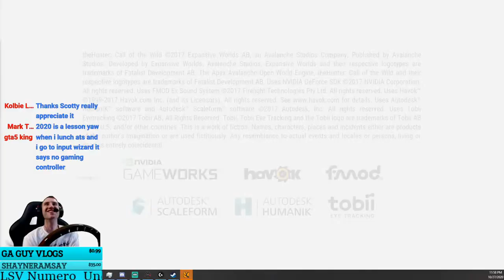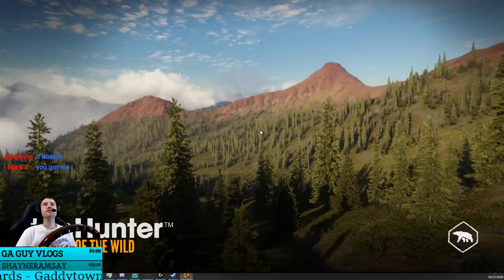Lock And Load | The Hunter - Call Of The Wild